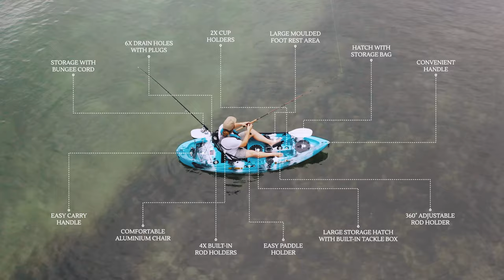Kayaks2Fish NextGen 9 Fishing Kayak (Australia 2021)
Introducing NextGen 09 Kayak by Kayaks2Fish.

Package Includes:

- 1x NextGen 9' Fishing Kayak
- 1x Luxury Vantage Aluminium Seat
- 1x Lightweight Floatable Paddle
- 1x 360° Adjustable Rod Holder
- 4x Built-in Rod Holders
- 2x Storage Hatch (Front 9" & Middle 8" with Built-in Tackle Box)
- 1x 1m Long Paddle Leash

Address: 11 Verrell St Wetherill Park NSW 2164

Address: 4/56 Cambridge St Coorparoo QLD 4151

Address: 24B Amcor Way Campbellfield VIC 3061

Address: 48A Lipson St Port Adelaide SA 5015

Address: 2/10 Renewable Chase Bibra Lake WA 6163

Address: 5 Pipeclay Ave Thornton NSW 2322

Address: 4 Lucca Road Wyong NSW 2259

Address: 5/8 Taree St Burleigh Heads QLD 4220

Address: 5/117 Grindle Rd Rocklea  QLD 4106

Address: 10 Darcy Rd Port Kembla NSW 2505